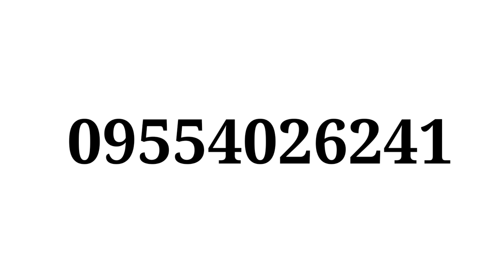ballroom dancing and line dancing thank you for trusting Team RJC